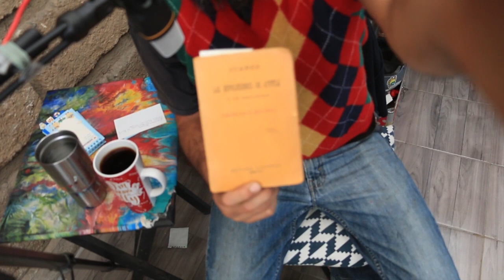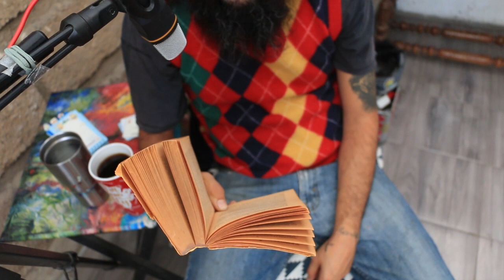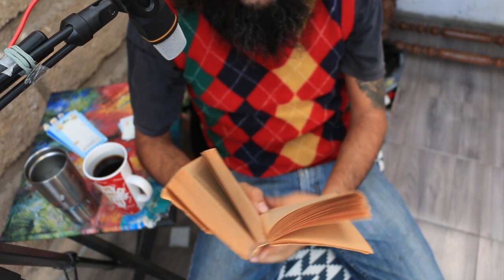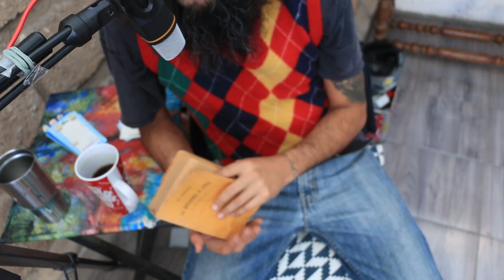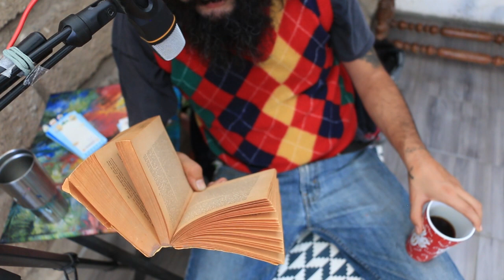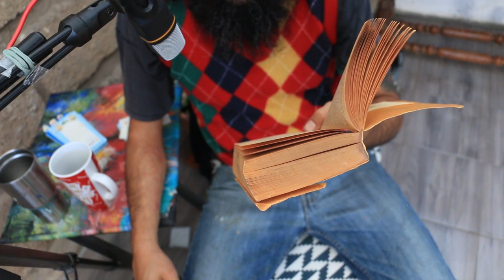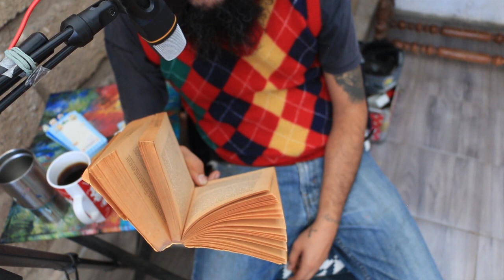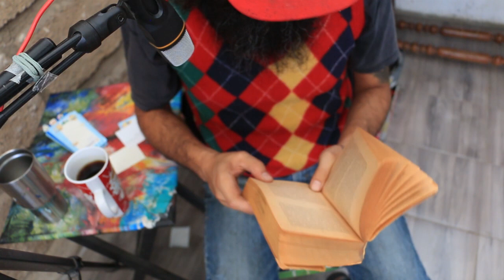LECTURA EN VOZ ALTA - JUAREZ y LAS REVOLUCIONES DE AYUTLA y DE REFORMA - FCO BULNESS - Parte 3 d X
SEGUNDA PARTE
LA REFORMA ANTES DE JUÁREZ

CAPÍTULO III. EL ARTE Y LA CIENCIA IMPONIENDO LA REFORMA.

" Desde el siglo XI hasta el XVI, los herejes, pagando muy caro su audacia, combatían los privilegios de la iglesia, no con las armas de la filosofía abandonadas en los escombros greco-romanos, si no con la teología más astuta, insidiosa, impalpable... "

- JUAREZ Y  LAS REVOLUCIONES DE AYUTLA : P.59